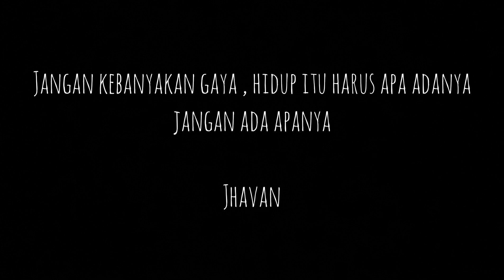KONGRES 2 // KOMEDI RECEH EPS 10#komedireceh#lawakanreceh#hajimali#durikosambi#cengkareng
Lawakan receh dari warga haji mali siap menemani hari-hari anda jadi lebih berwarna .

dan add Facebook Stayrock Channel

Selamat menyaksikan dan terimakasih